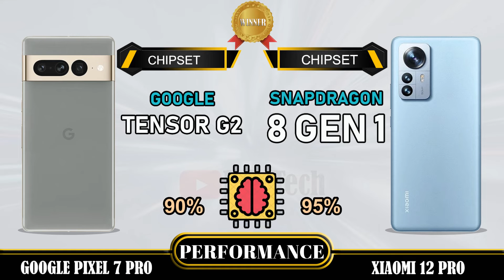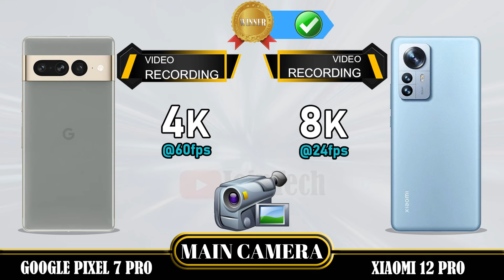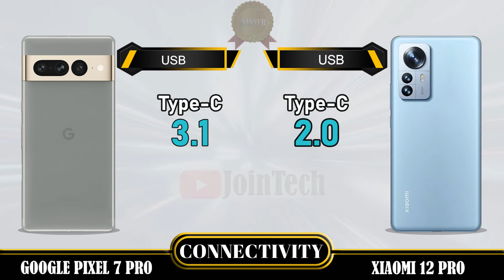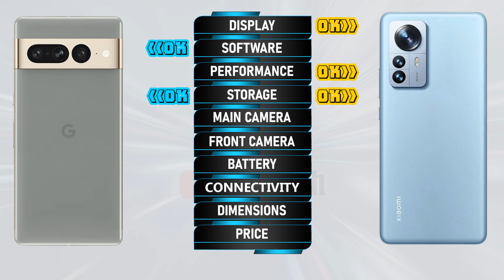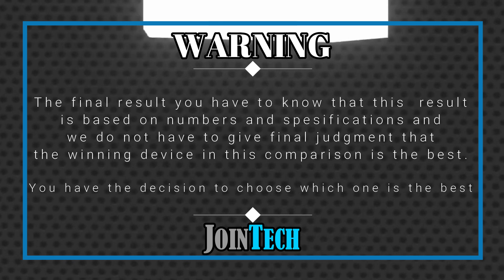GOOGLE PIXEL 7 PRO VS XIAOMI 12 PRO FULL SPECIFICATIONS COMPARISON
Google Pixel 7 Pro Vs Xiaomi 12 Pro | Comparison | Review | Unboxing | Price | Antutu Score | *Unofficial preliminary specifications
This is a detail Google Pixel 7 Pro first look as we give a full review with Google Pixel 7 Pro hands on specifications and Google Pixel 7 Pro feature.
You'll see the specs under the cover of the Google Pixel 7 Pro comparison review and Google Pixel 7 Pro unboxing all specs.
Let us hear your Google Pixel 7 Pro first impressions and the different Google Pixel 7 Pro tests you carry out in the comments below. when JoinTech compare it with the Xiaomi 12 Pro.
1. Credit: If i have been used in this video some Google Data( Images, Music, Clip Art and Short Videos etc.) are  just used for illustrative purposes only and nothing.
2. We can not guarantee that the information on this videos is 100% correct. Please help correct and provide positive feedback.
🔔 Turn on the bell for new upload notification 🔔
Please To:
► Video Content :
00:00 Intro
00:21 Best Display?
01:20 Best Software?
01:35 Best Performance?
02:03 Best Storage?
02:19 Best Main Camera?
02:48 Best Front Camera?
03:13 Best Battery?
03:34 Best Connectivity?
04:14 Best Dimensions?
04:43 Best Price?
04:52 Best Result?
05:06 Outro

Google Pixel 7 Pro vs Xiaomi 12 Pro full specifications
Xiaomi 12 Pro vs Google Pixel 7 Pro full specifications
Google Pixel 7 Pro vs Xiaomi 12 Pro comparison
Xiaomi 12 Pro vs Google Pixel 7 Pro comparison
Google Pixel 7 Pro vs Xiaomi 12 Pro
Xiaomi 12 Pro Vs Google Pixel 7 Pro